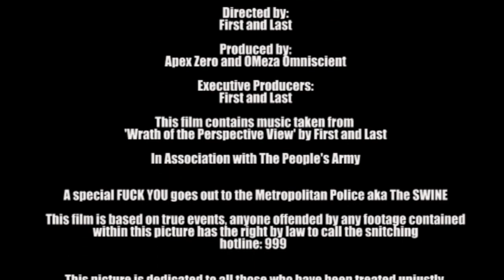First and Last - Swine (Official video)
Underground UK Hip Hop video: First and Last - Swine.